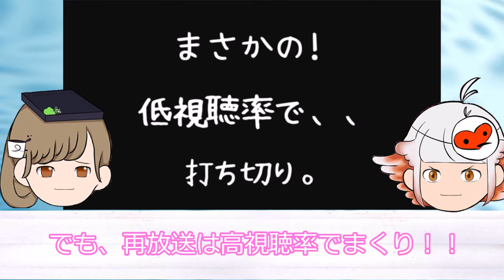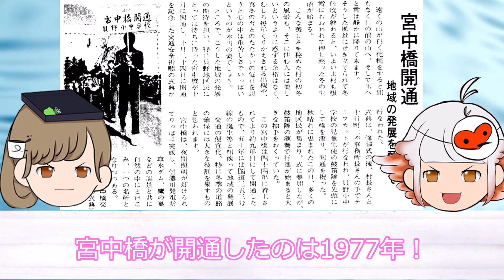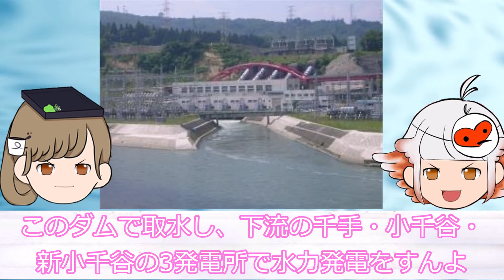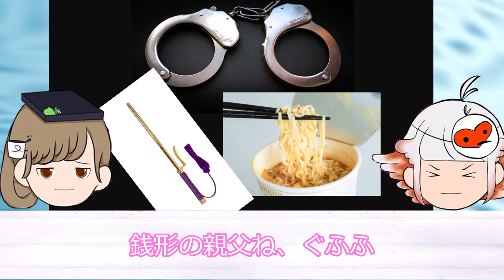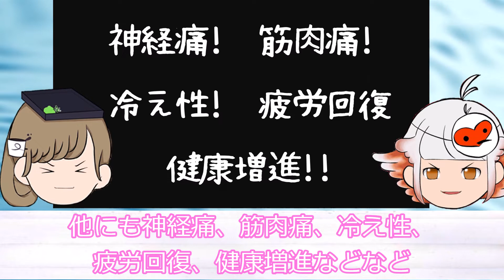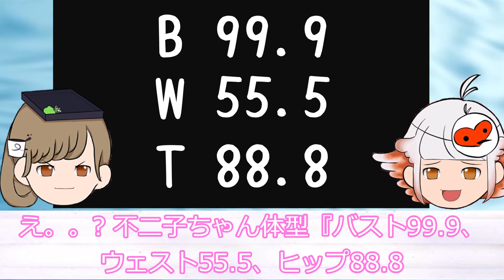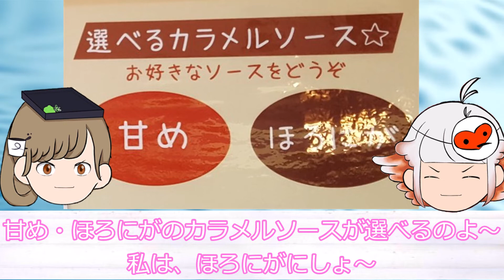【ゆっくり解説】宮中橋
素材
1.かわいいフリー素材いらすとや
5.橋梁等構造物メンテナンス研究会
6.株式会社アクエストの商用ライセンス取得により作成されております
AquesTalk、AquesTalk2、AquesTalk10の使用ライセンス（商用コンテンツ向け）